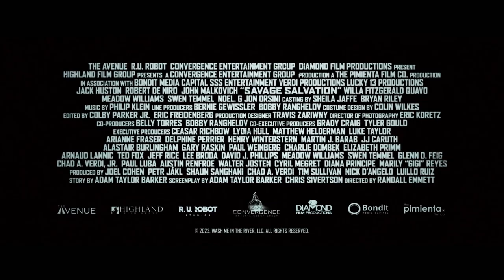SAVAGE SALVATION | Official HD Clip | "That's Enough" | In Theaters & On Digital December 2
Sheriff Church (Robert De Niro) tries to talk a grieving Shelby John (Jack Huston) out of killing a suspect in revenge for his fiancé Ruby’s death.

See SAVAGE SALVATION in theaters and on digital December 2.

MORE ABOUT THE FILM: Sheriff Church (Robert De Niro) and Detective Zeppelin strive to keep the peace in their rough town, where residents’ only two interests are the church or oxycodone. Newly engaged Shelby John (Jack Huston) and Ruby Red want a fresh start. They decide to have a family together and get clean, with the support of Peter, Ruby’s brother-in-law (John Malkovich). However, Shelby discovers his beloved Ruby dead on their porch before she could fulfill her final wish: to be baptized in the river and washed away from her past sins. Filled with fiery rage, Shelby embarks on a vengeful killing spree to right all the wrong done to Ruby by every link in the drug dealing chain. Armed with nothing but adrenaline and a nail gun, Shelby picks off dealers and junkies one by one until he gets to the top. Sheriff Church and Detective Zeppelin must race against the clock to put an end to Shelby’s vigilante justice before his fight with the crime lord Coyote (Quavo) turns the entire town into a bloodbath.

CAST: Jack Huston, Robert De Niro, John Malkovich, Willa Fitzgerald and Quavo
DIRECTOR: Randall Emmett
WRITER: Adam Taylor Barker, Chris Sivertson

RUN TIME: 101 Minutes
Rating: R for strong violence and drug use, and language throughout
Genre: Action
DISTRIBUTOR: The Avenue

FOLLOW The Avenue to find out about other great movies...